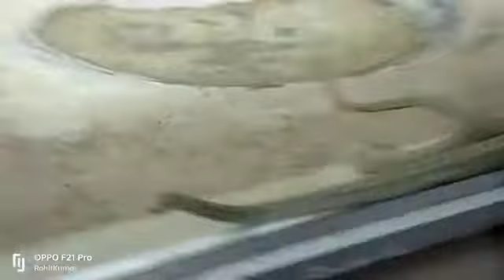sap se khelte bacche...